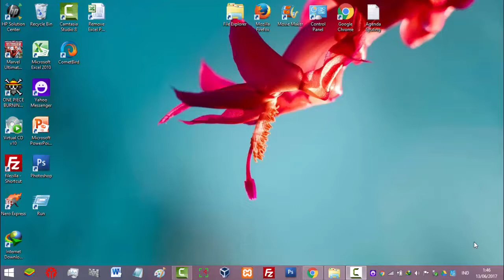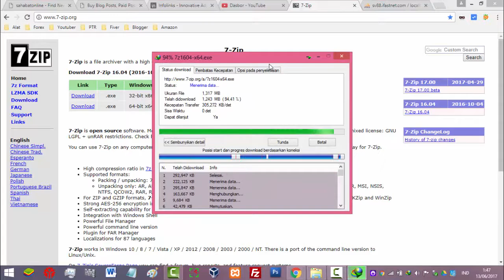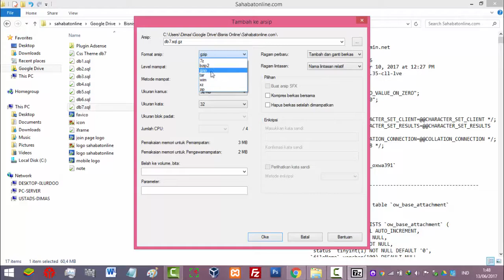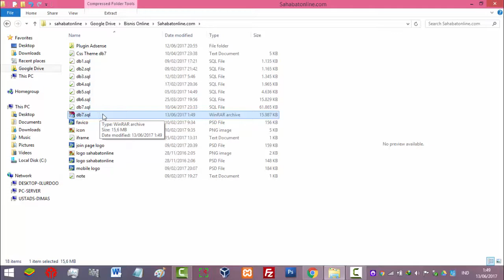Cara Mengkompres Database SQL Menjadi Ukuran Kecil